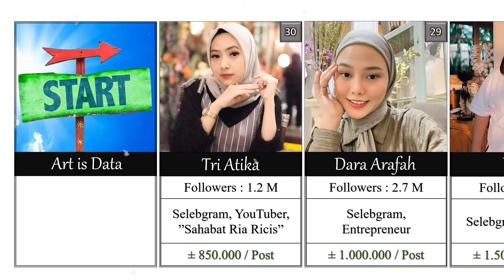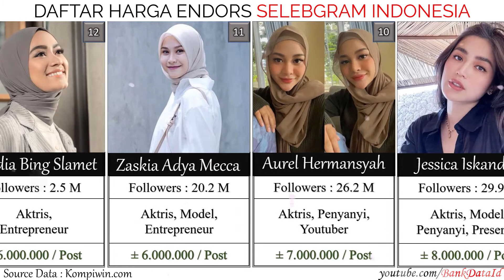DAFTAR HARGA ENDORS SELEBGRAM TERKENAL INDONESIA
Endorse adalah promosi menggunakan orang lain untuk mendukung produk atau jasa yang ditawarkan.

Selebgram tersebut sendiri merupakan gabungan dari katak selebriti (celebrity) dan Instagram. Artinya merujuk kepada orang-orang yang menjadi seorang seleb atau populer melalui Instagram.

Perlu diketahui kalau harga di bawah ini merupakan harga kisaran dan harga dapat bervariasi tergantung situasi dan kondisi.

Langsung saja kita cek siapa saja yang masuk ke dalam list ini? Siapa tahu salah satunya adalah idola kamu.